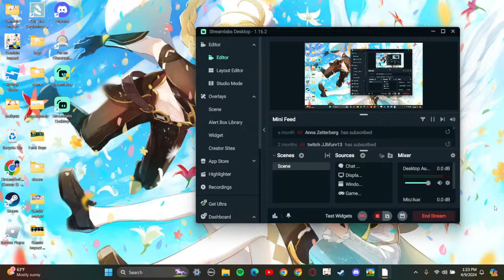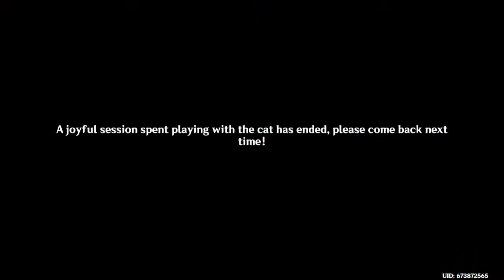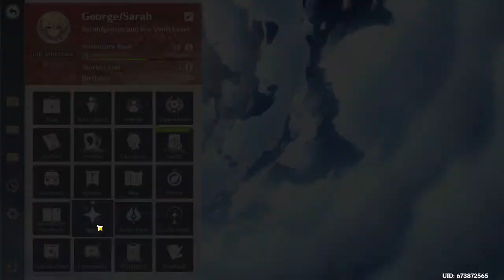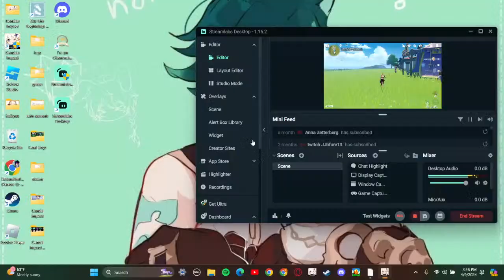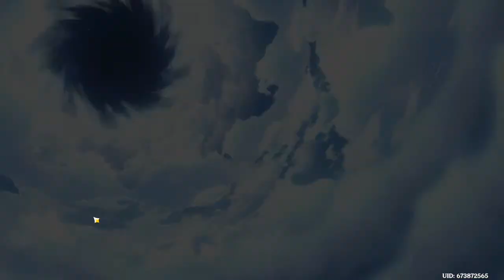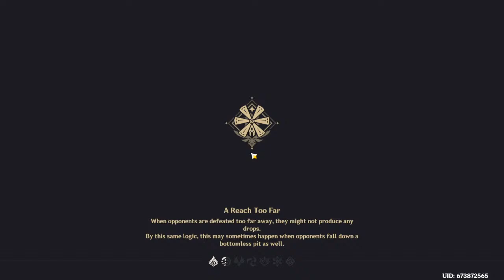Playing Genshin Impact! #3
play genshin impact might be with a fan  @bulesymishy!